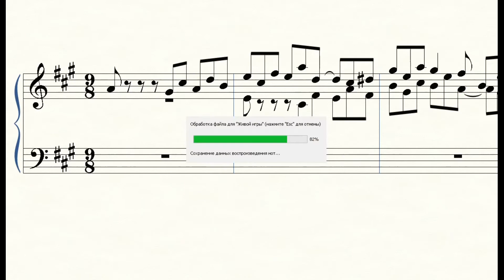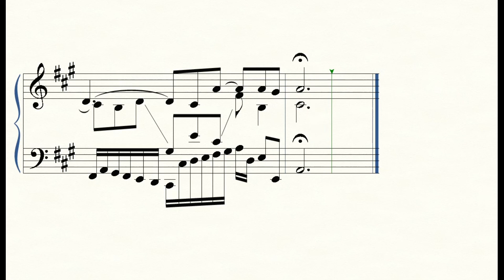Прелюдия и фуга № 19 Ля мажор ( Prelude and Fugue No. 19 in A major )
Хорошо темперированный клавир 1 том
или прелюдии и фуги
во всех тесситурах главных и
вспомогательных тонов,
как в dur – или do-re-mi,
так и в moll – или re-mi-fa.
Для пользы и упражнения
жаждущей учиться музыкальной молодежи,
а также для развлечения тех,
которые уже накопили опыт в этом искусстве,
сочинил и подготовил
Иоганн Себастьян Бах
и пр. в 1722 году